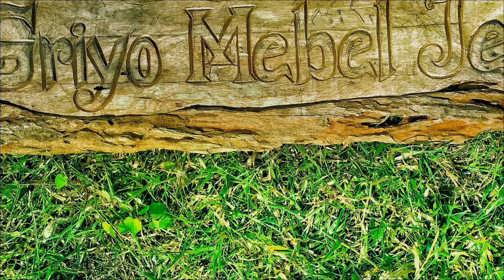Welcome to GRIYO MEBEL JEPARA - interior design - furniture exporter from indonesia - meuble antique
Griyo mebel jepara adalah prusahaan furniture yg melayani bebagai macam perabot interior rumah. Mulai dari outdoor maupun indoor.
Video ini adalah beberpa cuplikan tentang prusahaan kami. Mulai proses roduksi mentah sampai kirim.

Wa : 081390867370